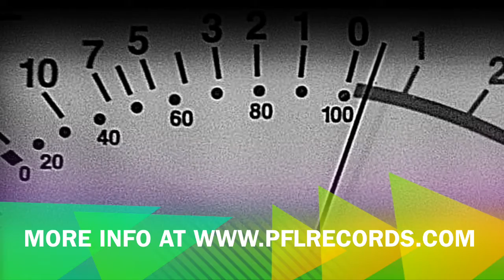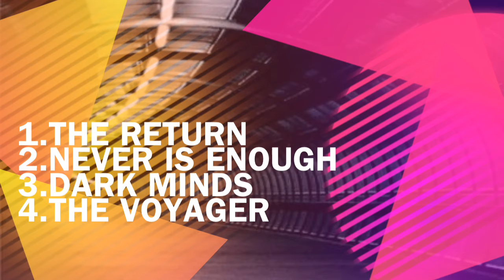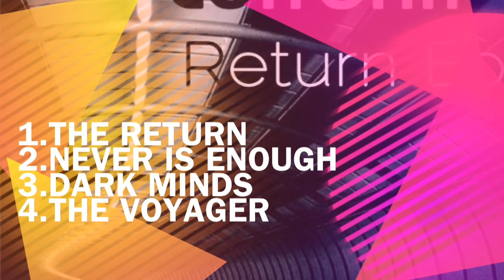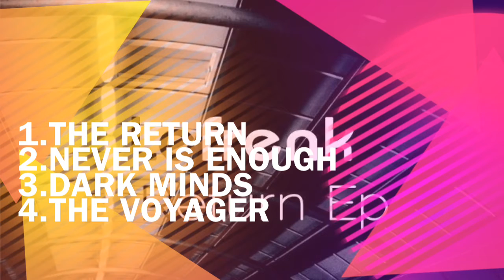PFL 004 LEFRENK - RETURN EP - PFL RECORDS 2011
PFL004
LEFRENK - RETURN EP -
PFL RECORDS 2011

Out on 29th of November!

From Berlin to Moscow and Moscow to Athens PFL Records breaks the borders
and makes a stop to Spain in order to take and give back to you only the most
specialty fresh underground  and upcoming tunes!So we present to you...
Lefrenk , a talented spanish producer from Coruna and his darko/melancholic ep,
"RETURN EP"

Begin  with
"Voyager"  and then pass through the
"Dark Minds"  feel the real sounds of minimal/techno,
"Never is Enough" will keep you in the rhythm! And finally
"Return" it will let all your strongest emotions come out!